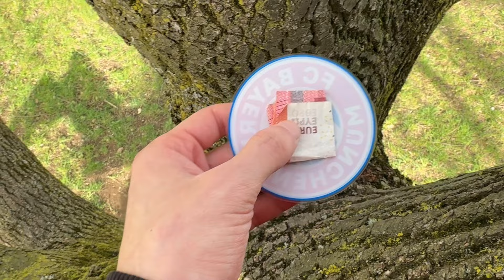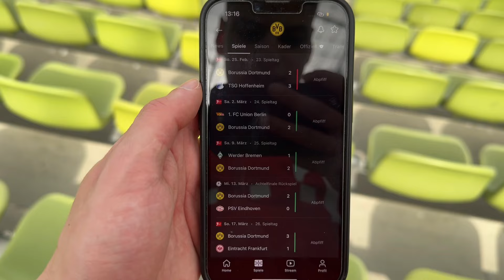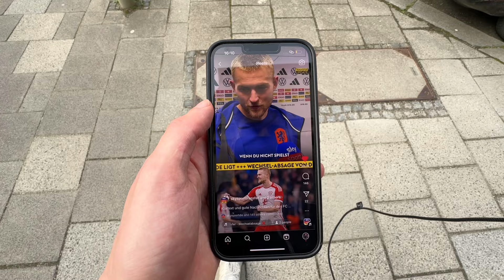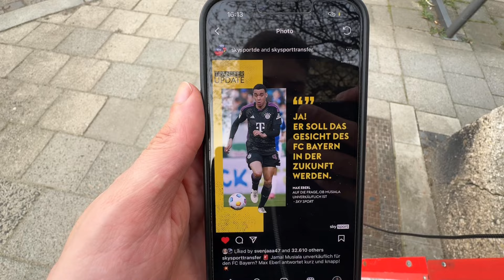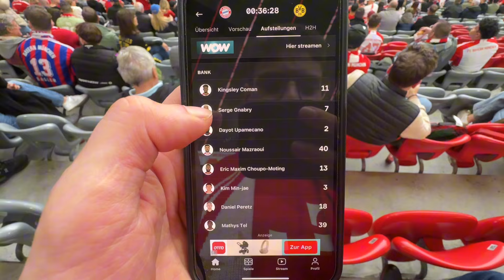ICH RASTE AUS!😡 Dortmund demütigt Bayern! | FC BAYERN VS. BORUSSIA DORTMUND - Stadionvlog | MIDO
Lass gerne ein Like und ein Abo da, falls dir dieses Video gefallen hat!❤️